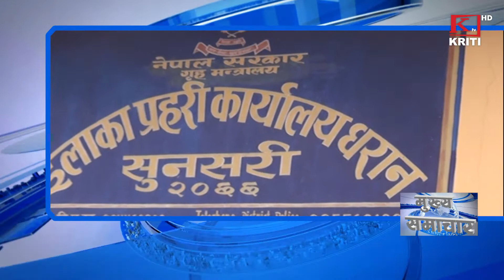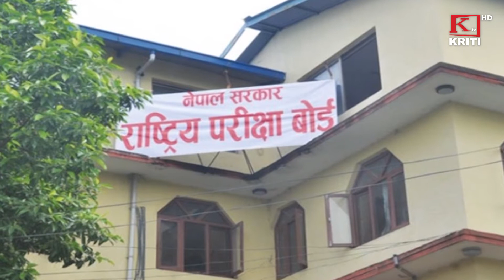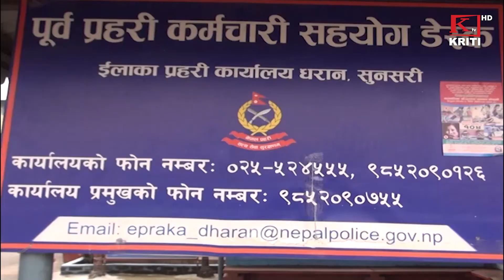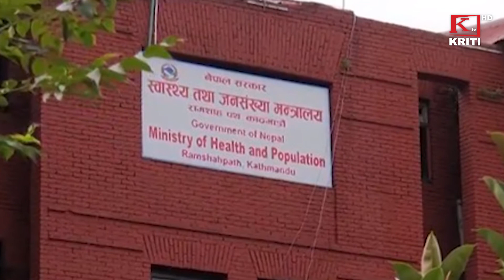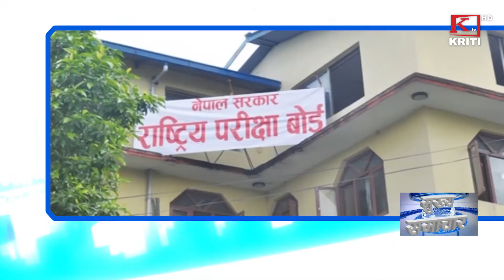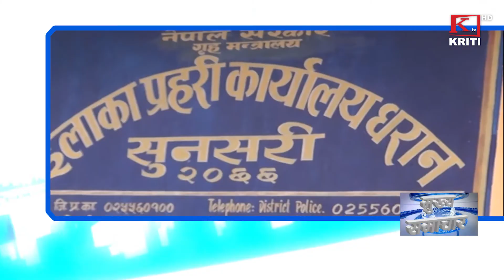KRITI SAMACHAR 29th July 2021 Morning News